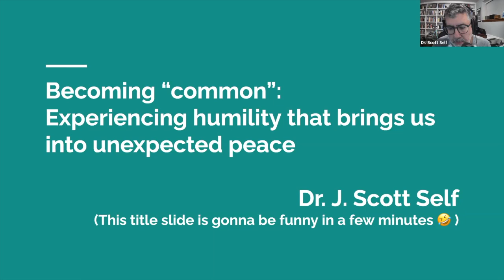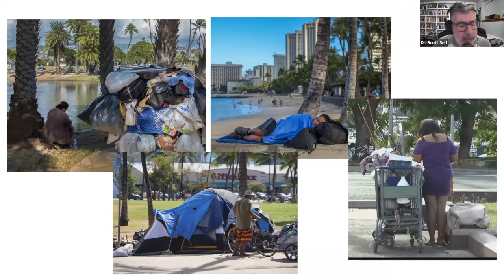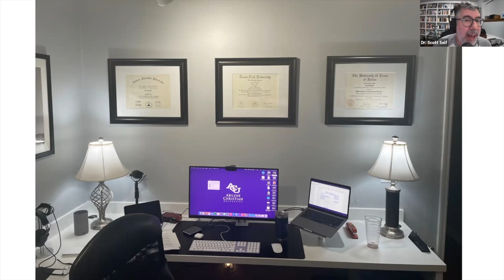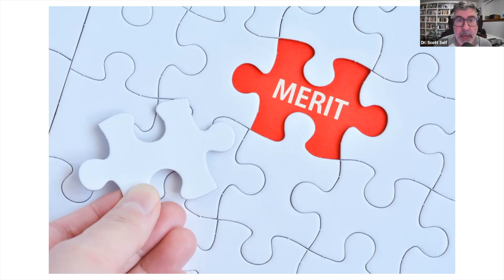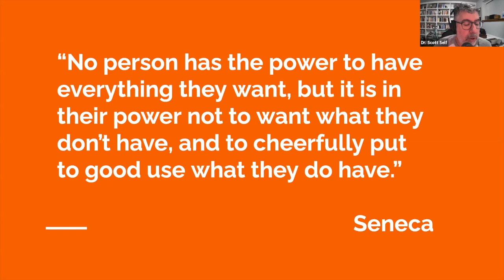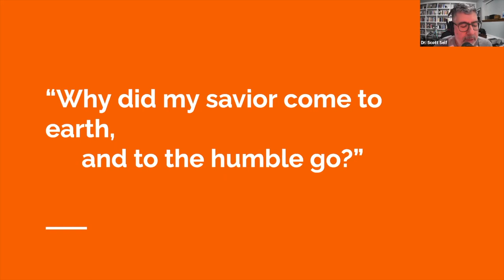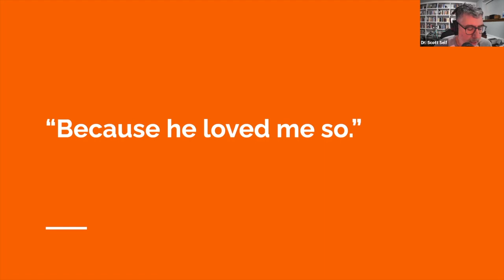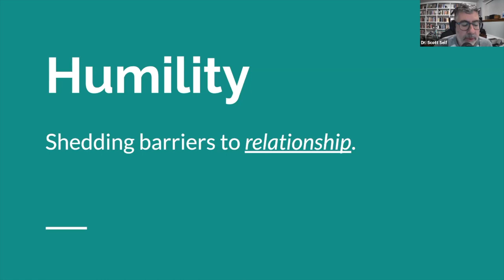Vocatio Talks - January 4, 2022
Becoming Common: Experiencing humility that brings us into unexpected peace

We live in a culture that values accomplishment; we are conditioned to believe that we have rights that grow from what we achieve. We often think of humility as a counter-virtue… something that makes us more like Jesus. Or perhaps we might think of humility as a way of serving our neighbors … something that makes their lives a little bit better. But what if humility is a gift to the one who finds it? What if humility liberates us by shedding the titles, positions, and achievements so often believe define us? Watch this Vocatio Talks as Dr. Scott Self explores the challenges and blessings of experiencing humility.